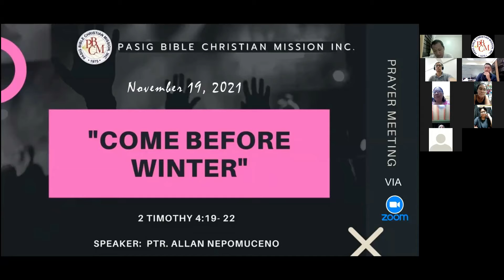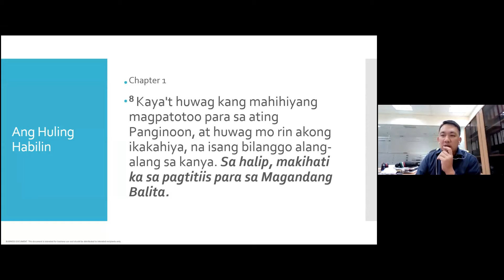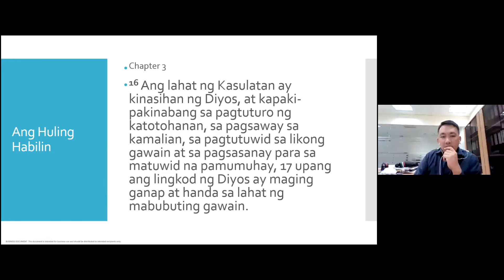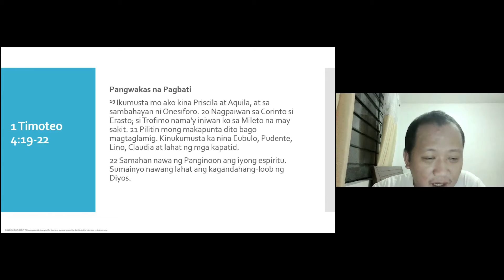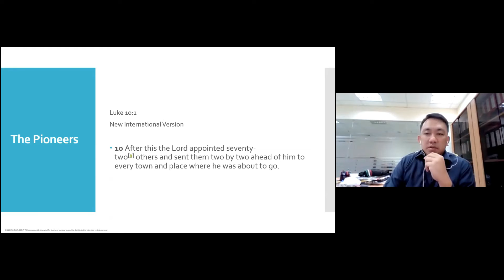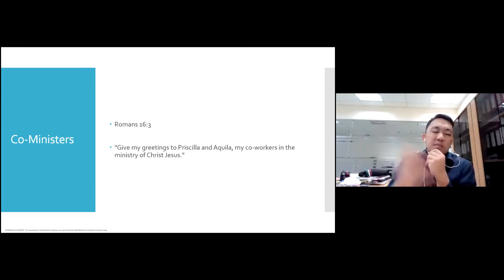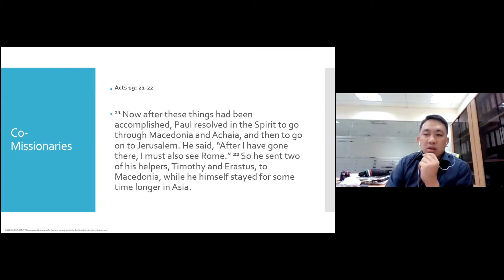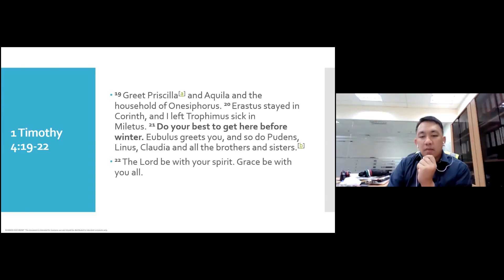PBCM Prayer Meeting (November 19, 2021)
Topic: "Come before winter"
Text: 2 Timothy 4:19- 22
Speaker: Ptr. Allan Nepomuceno